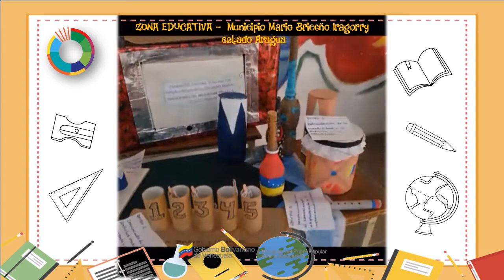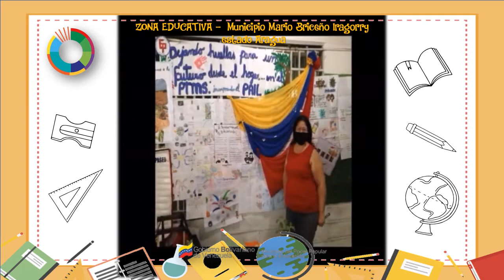EXPERIENCIAS VICTORIOSAS /ZONA EDUCATIVA ARAGUA, Municipio Mario Briceño Iragorry, estado Aragua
La Dirección General de Recursos para el Aprendizaje, del Ministerio del Poder Popular para la Educación (MPPE) de la República Bolivariana de Venezuela, realiza junto con las áreas de Audiovisual Educativa y Bibliotecas Escolares respectivamente, la socialización de experiencias de cada uno de los Centro de Recursos para el Aprendizaje, Bibliotecas Escolares y planteles educativos. Con la participación de estudiantes, docentes, bibliotecarios, medios alternativos y comunitarios.